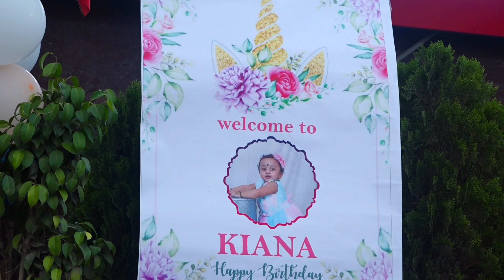My Baby Girl's First Birthday 🎊 || Unicorn Themed Birthday 🦄🎂🎈 || KIANA turns 1 ♥️😊